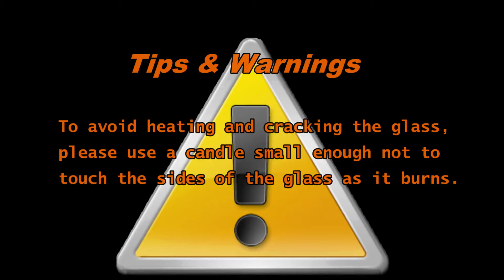Flower shape clear glass candle holder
It's spring blossoms season, enjoy your time with our flower shape candle holder. --okcandle.com